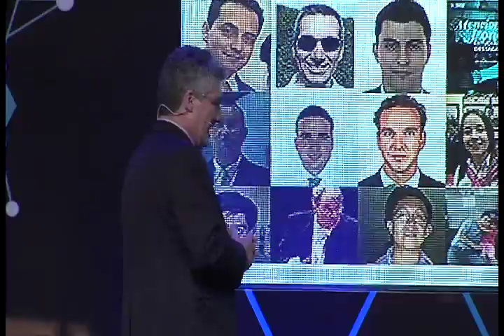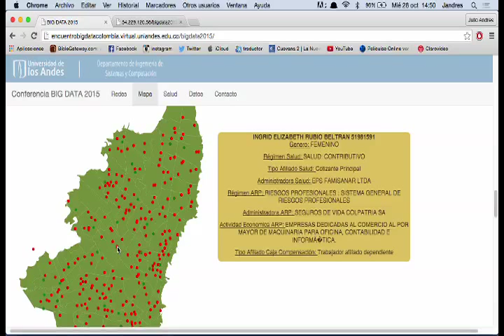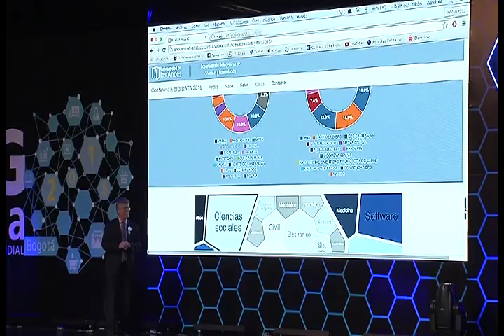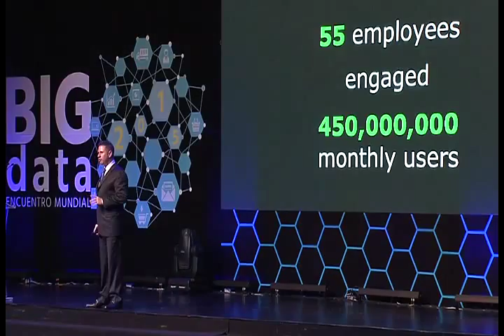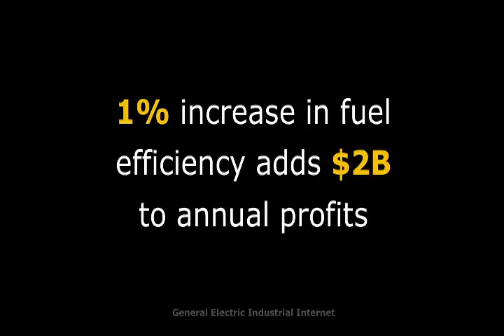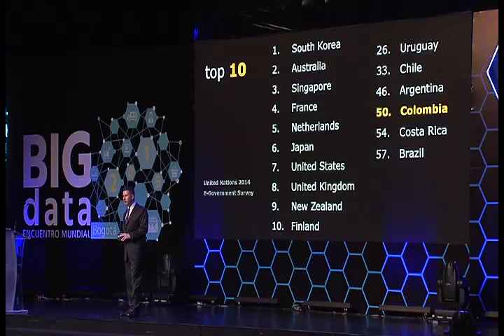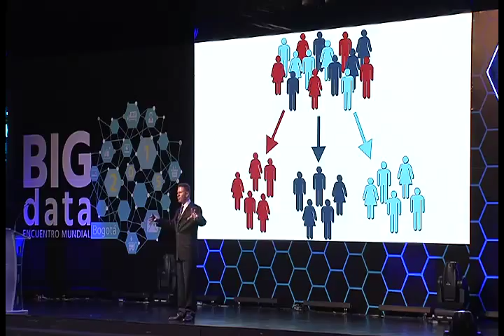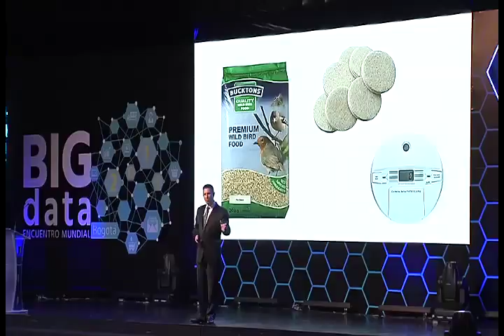Hugo Sin en BigDataCo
Tomado del streaming del evento